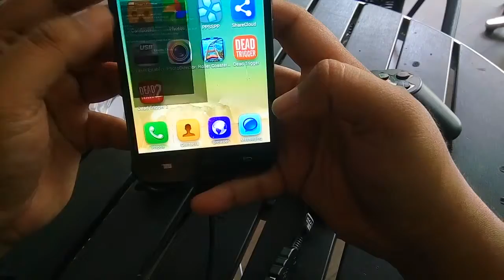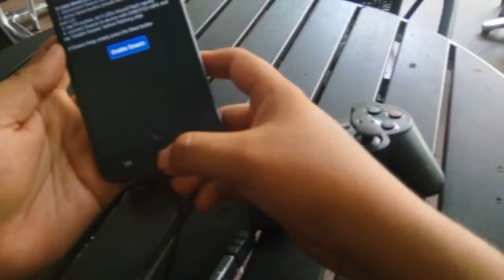Flash Plus and Flash 2 Game Pad Review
Flash Plus and Flash 2 smarphones game pad review using Nyko game pad and Playstation 3 joystick. No root.